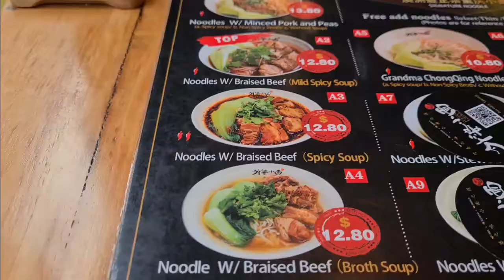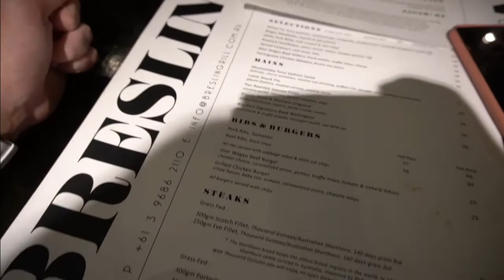WEEKEND STAYCAY Ft. PeppyCo | Becky Bertram Fitness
Hi lovelies! Wanted to vlog this mini stay cay for you all!
Thank you PeppyCo for sending me your products to test and review for my followers! Hope you all enjoy xx

Filmed with: Sony α6400
Edited with: Movavi

~ Becky xo